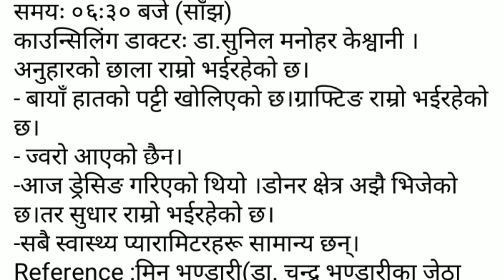चन्द्र भण्डारीको स्वास्थ्य अवस्था कस्तो छ त अहिले | Chandra bhandari health condition